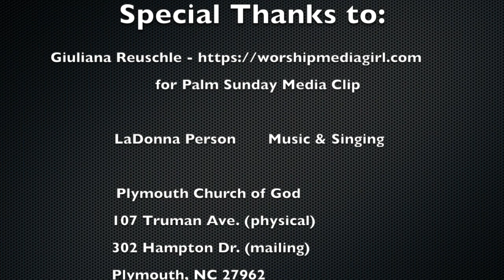Palm Sunday Service - Taking it to the Streets 4-5-2020